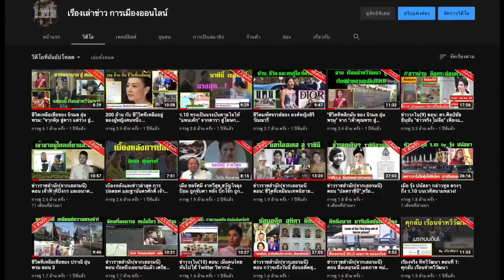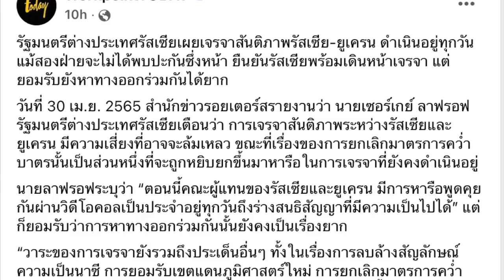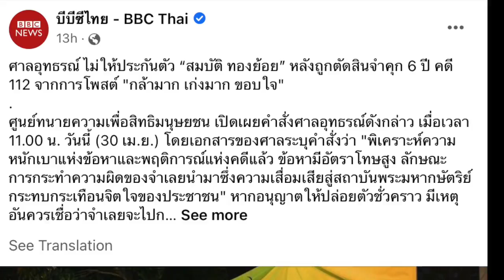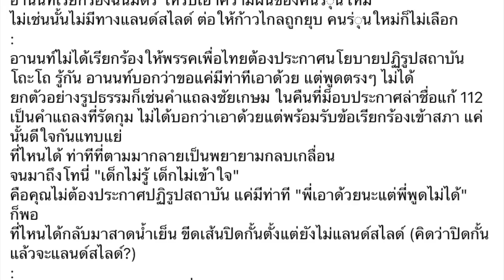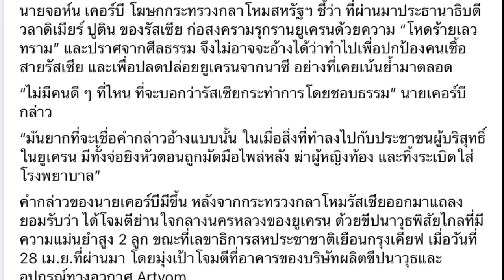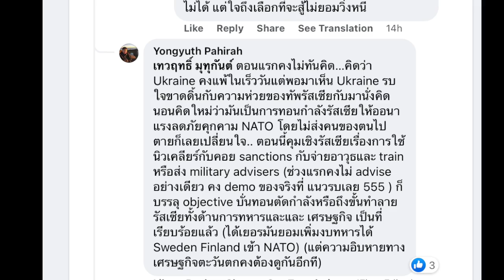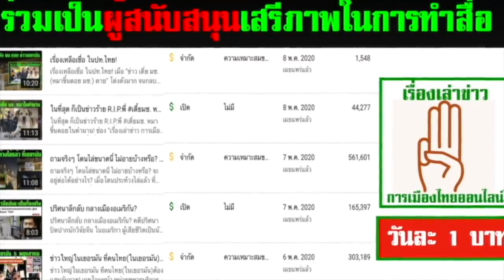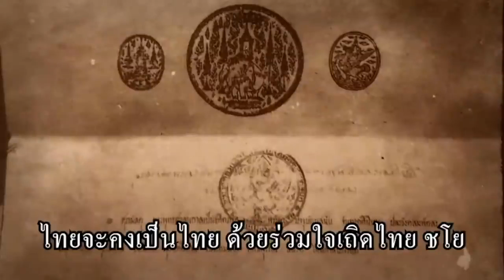ข่าวรับอรุณ 01-05 : พรรคก้าวไกล เปิดตัวไอติม พริษฐ์, ถ.อู่ทองใน ถูก(ยึด)ไปแล้ว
- ข่าวตปท.ที่น่าสนใจ (สรุปข่าว ตปท. ประจำวัน )
- เรื่องราว ของ พรรคก้าวไกล จัดประชุมใหญ่สามัญประจำปี ชูนโยบาย ก้าวไกล ทั้งแผ่นดิน และมีการเปิดตัวไอติม พริษฐ์ วัชรสินธุ เป็น ผจก.สื่อสารนโยบายสาธารณะของพรรค
- เรื่องราวของ วิวาทะ แขก คำผกา กับ พ่อหมอ ภาคต่อ มาวันนี้ ใบตองแห้ง จัดไป
- เรื่องราว ของ ถนนอู่ทองใน ถูกยึดเข้าเป็นสมบัติส่วนตัว ในโครงการ บัคกิ้งแฮมสยาม แล้ว โดย ผบชน.ออกประกาศ ห้ามเดินรถ ทั้งสาย แล้ว
- เรื่องราวของสถานการณ์รอบโลก ต่อ วิกฤติการณ์ ยูเครน ถูกรุกราน
- เรื่องราวของ หลัง รัสเซีย เปิดปฏิบัติการ สมรภูมิดอนบาส แล้ว เกิดอะไรขึ้นล่าสุด
- เรื่องราวของ การส่งกำลังบำรุง ปัจจัยชี้ขาด ในสงครามยูเครน
-  เรื่องราวของ สถานการณ์สงครามเร่ิมเปลี่ยนไป ทิศทางสงคราม หลังรัสเซียยอมรับ สูญเสียทหาร กว่า สองหมื่นนาย ในสองเดือน
- ข่าวเรื่องราวของสถานการณ์โควิด-19  สถานการณ์โควิด รอบโลกเป็นข่าวส่งท้าย